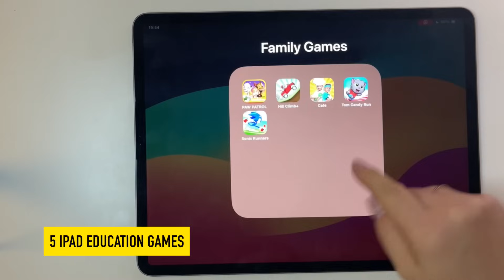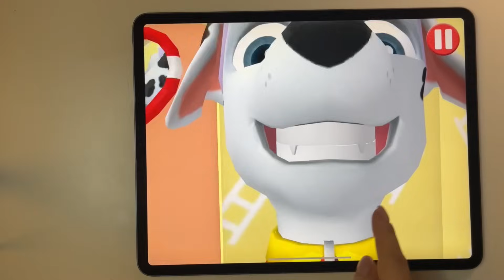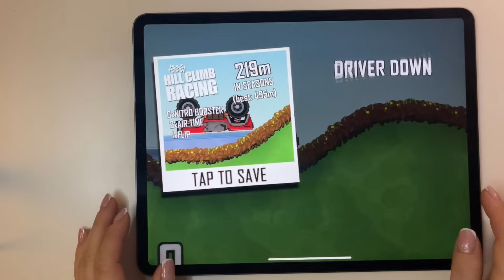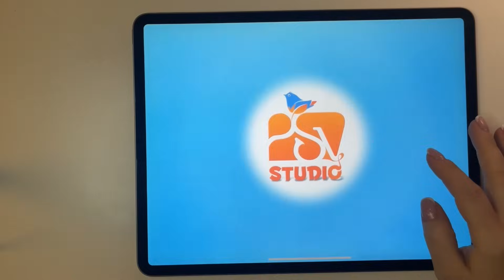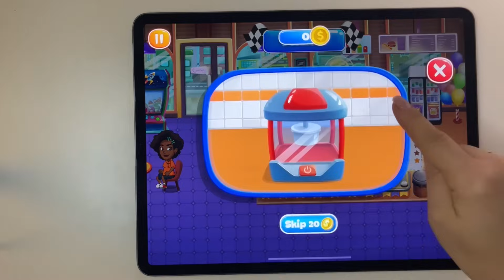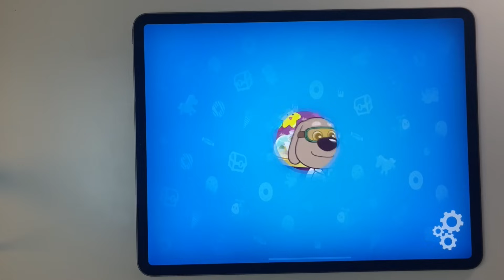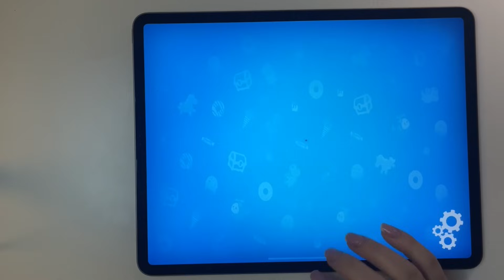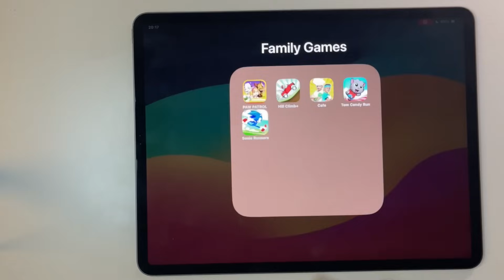PAW Patrol A Day in Adventure Bay,Hill Climb Racing+,Vlad & Niki Cafe,Talking Tom Candy Run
00:00 5 iPad Education Games
00:06 PAW Patrol A Day in Adventure Bay
05:45 Hill Climb Racing+
10:02 Vlad & Niki Cafe
15:25 Talking Tom Candy Run
19:16 Sonic Runners Adventure